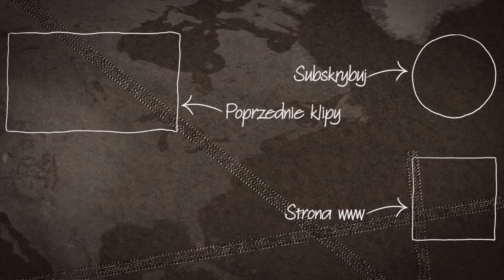Zaginiony film z Kuby .. dzień 86 CYCLING KUBA!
Podczas porządkowania 14 TB materiału z kilku lat wypraw po raz kolejny znalazłem nigdy niepublikowane ZMONTOWANE FILMIKI. Zapraszam na nasz zaginiony kubański materiał. Za kilka dni opublikujemy długi konkretny film o wyprawach united cyclists ( UNITED-CYCLISTS-COM ) o moim czyli pomyśle Jacka Lisieckiego o tym co poszło nie tak a co kończyło się wielkim sukcesem ... pierwszy  rowerowy projekt w Polsce i jeden z pierwszych w europie nastawiony na rowerowe wyprawy totalne i przede wszystkim otwartym dla ludzi

Zapraszam do ogadania Jacek Teofil Lisiecki
ps

Przez święta opublikujemy masę tego typu materiałów ..